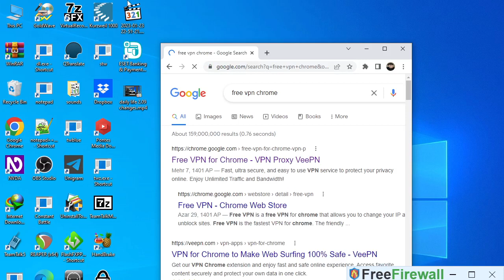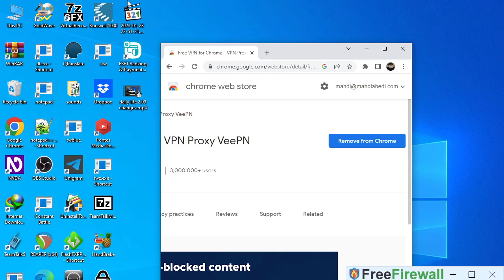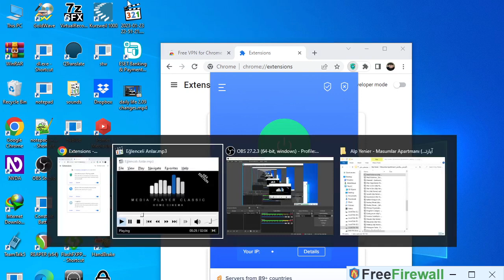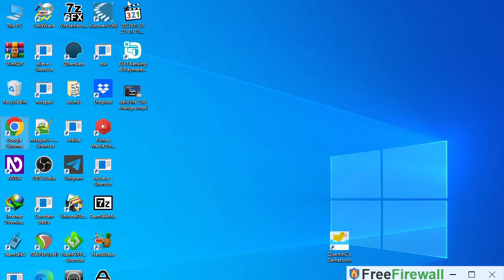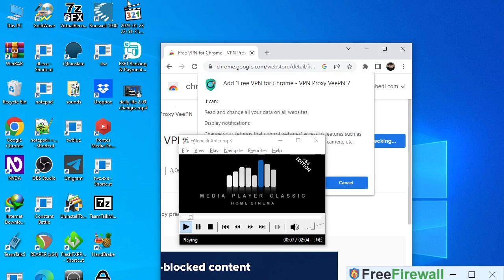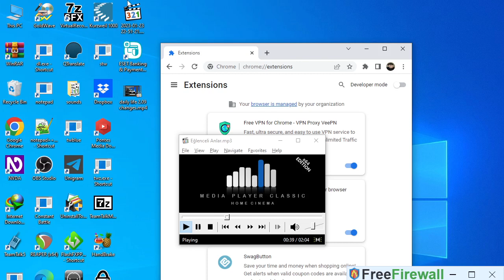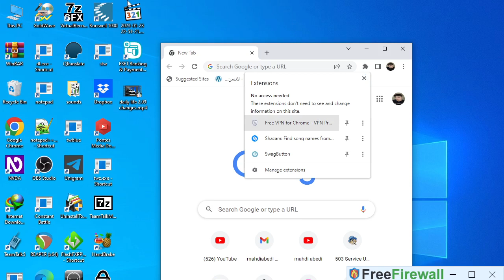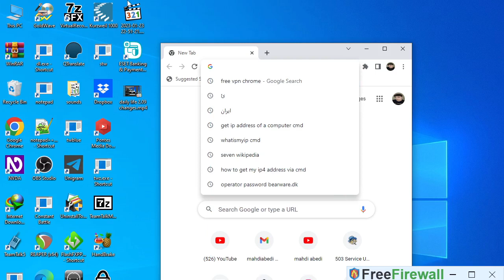free vpn - vpn رایگان